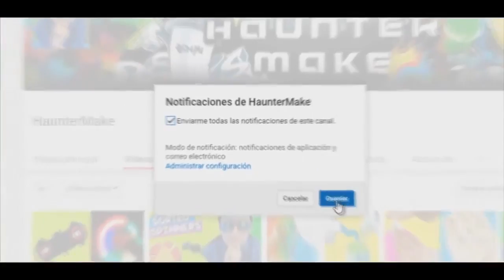DIY BACK TO SCHOOL! COLLAB CON HAUNTERMAKE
DIY BACK TO SCHOOL! CÓMO DECORAR TUS ÚTILES!
DIY BACK TO SCHOOL PROJECTS!